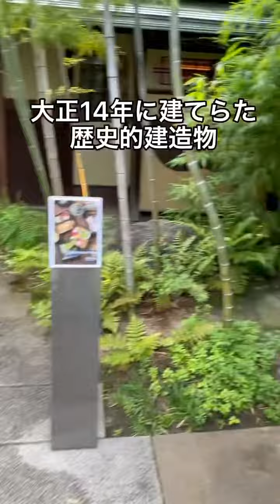京都人も知らない !?✨✨